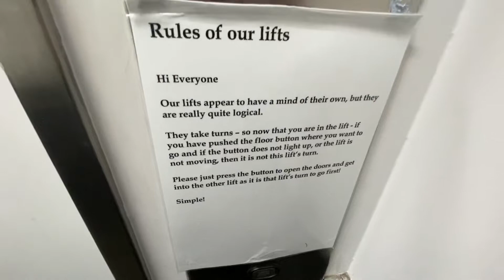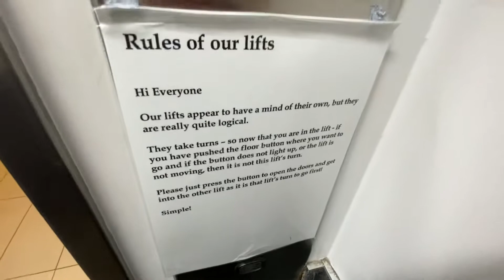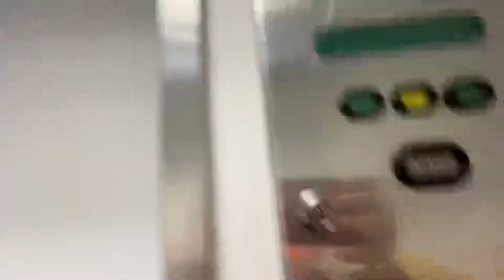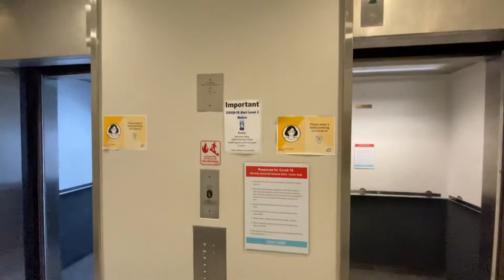[R1] The Lifts Take Turns?! | 1970 Express @ MacKay House, Queens Drive, Lower Hutt CBD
Okay, what. the. heck. It genuinely seems like Peak Up done wrong here! 😅  So the gist of these elevators, is that the controller has been programmed so that each lift can only take one round trip at a time, and once a lift has completed that round trip, control passes to the other lift and it can do its round. I assume this is a similar case to the (now former) OTIS Lexans at Vic Uni’s Murphy building, where a worn and tired-out controller has to be programmed a certain way to prevent the elevator from getting lost and thus going out of service mid-journey. The sign in the lifts—for some reason there wasn’t one in the right-hand car—does its best to communicate this, but it could potentially be worded better. I took it to mean the elevator would not move from a floor if the other elevator got busy taking calls midway, and thus I got confused as to why the elevator wasn’t accepting a second round trip when the other car seemed to be stationary! (1:28–2:04)  Anyway, aside from the controller problem, these are some amazing, fully original Express elevators from the year 1970. The key feature of them are the light-up 1st-generation buttons which are pretty rare, especially for the COP buttons! These also whiz up and down the building at a good speed. While I was in this part of Lower Hutt, I just had to retake these elevators because they are that good, and that controller problem did not leave me disappointed at all because it’s good content lol!

Manufacturer: Express
Model/Controller: ???
Year: 1970
Fixtures: 1st-generation (light-up variant)
Type: Traction
No. of elevators in set: 2
Floors served: ★G, 1, 2, 3, 4, 5, 6, 7
Capacity: 10 persons / 681 kg
Film date: 20/7/2022

Elevator rating: 100/100
DT rating: 11/100
Total: 89/100